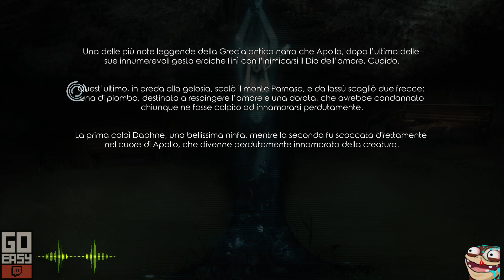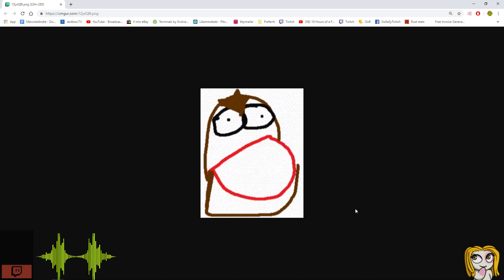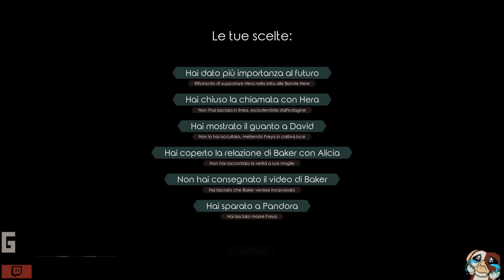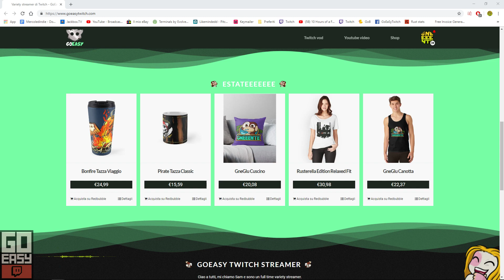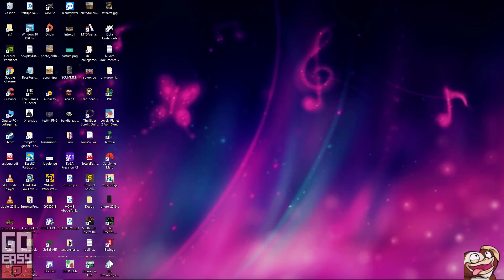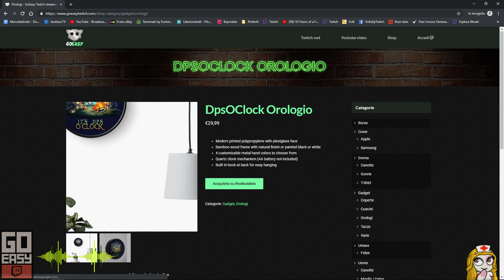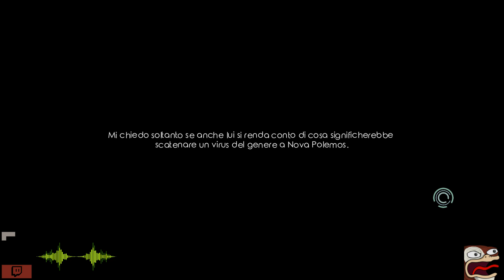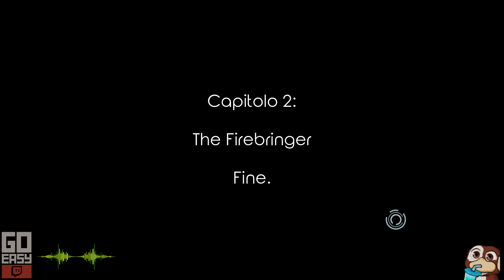Dry Drowning ITA Capitoli 1 & 2 - Anteprima Visual Novel Made in Italy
Facebook     ➜     Facebook.it/GoEaSyTwitch
Twitter      ➜     Twitter.com/GoEaSyTwitch
Instagram    ➜   Instagram.com/GoEaSyTwitch